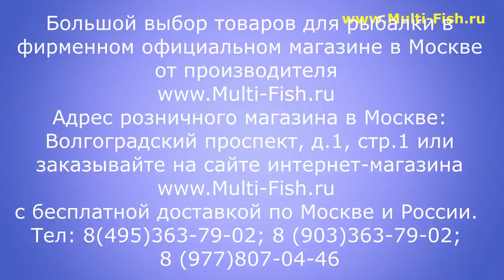РУЧКА для ПОДСАЧНИКА SABANEEV MASTER. Обзор РУЧЕК для ПОДСАЧЕКА САБАНЕЕВ МАСТЕР 3-4-5 метров.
Телескопическая РУЧКА для ПОДСАЧНИКА SABANEEV MASTER. Обзор серии РУЧЕК для ПОДСАЧЕКА САБАНЕЕВ МАСТЕР 3-4-5 метров. Официальный, фирменный магазин Sabaneev 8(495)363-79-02. Розничный магазин SABANEEV в Москве 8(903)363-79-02. Предназначение ручек для подсачека. Вес ручек для подсачника. Ручка для подсачека. Какую ручку выбрать? Какой подсак лучше? Какой подсачник лучше? Как выбрать подсачник? Эксперт и разработчик удилищ Sabaneev Максим Балаев отвечает на все вопросы по ручкам для подсачека.

Наши преимущества:
2. САМЫЕ НИЗКИЕ цены со склада производителя, по Программе лояльности магазина Мульти-Фиш!
3. БЕСПЛАТНАЯ доставка по Москве и России в рамках Программы лояльности!
4. БЕССРОЧНАЯ гарантия на заводской брак на ВСЕ УДИЛИЩА!
5. Свой фирменный СЕРВИС-ЦЕНТР работающий более 20 лет! с ПОЖИЗНЕННОЙ гарантией на место ремонта!